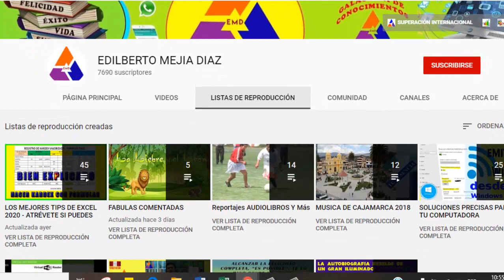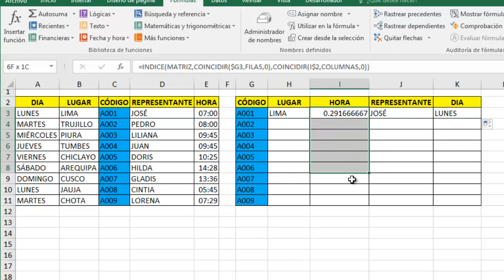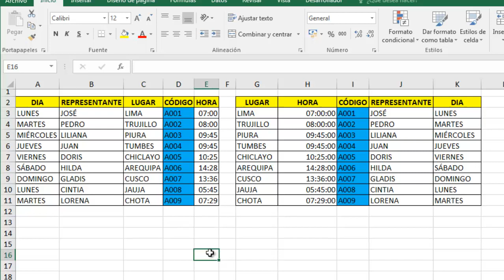Como BUSCAR A LA DERECHA y a la IZQUIERDA a la vez EN EXCEL 2024